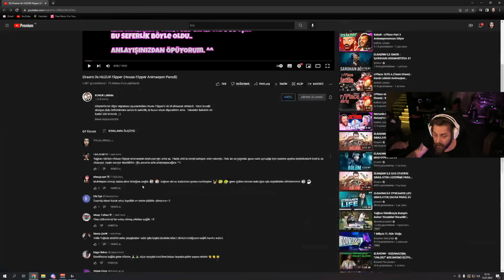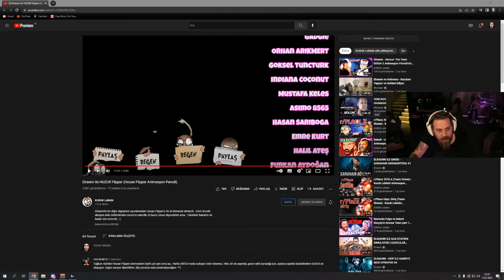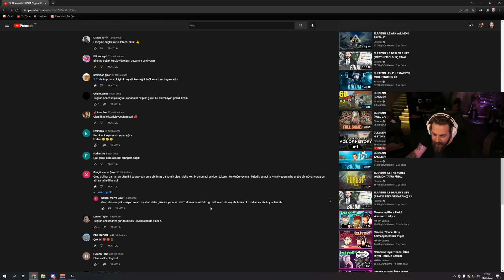Elraenn Huzur Flipper animasyon parodimizi İZLİYOR!'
Elraenn'in tepkiler yine çok eşsiz.. Sanki bizim videoların tamamlayıcısı gibi oldu artık.. Diğer taraftan da nasıl hissettirdiğine tanık olabiliyoruz sayesinde.. Özellikle yüzünü tamamen kapatıp kıpkırmızı olduğu sahneler, çok şey anlatıyo o anki hislerine dair. ^^

songs
Alexander Nakarada - Jack The Lumberer